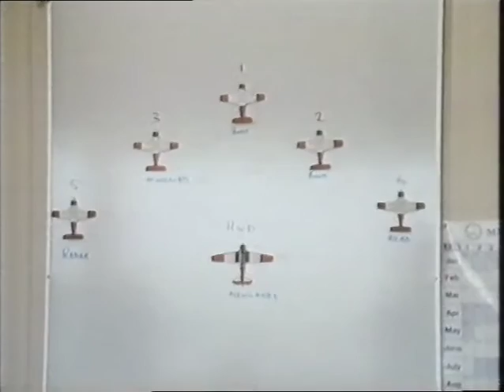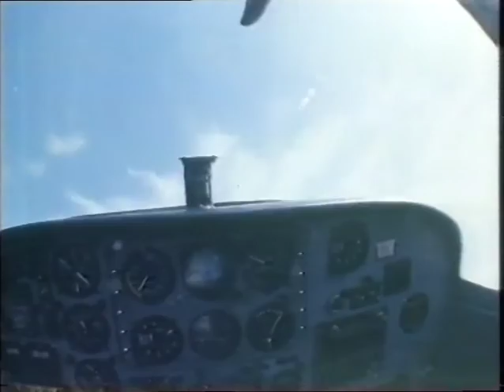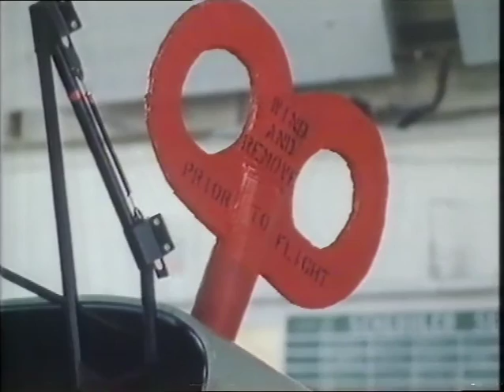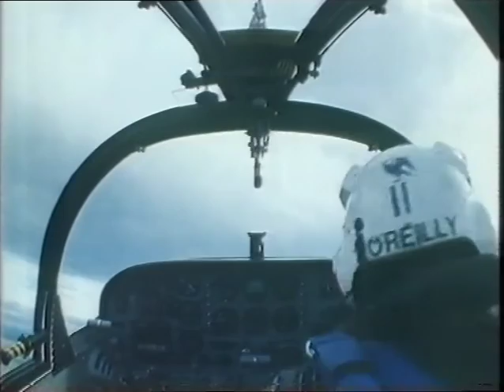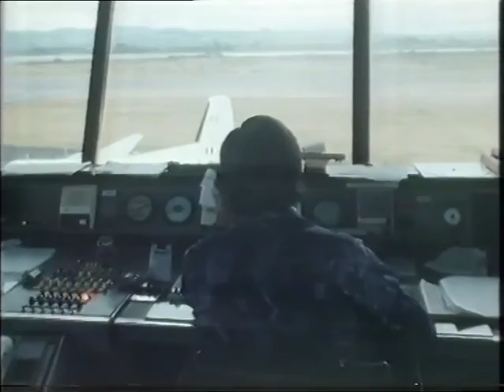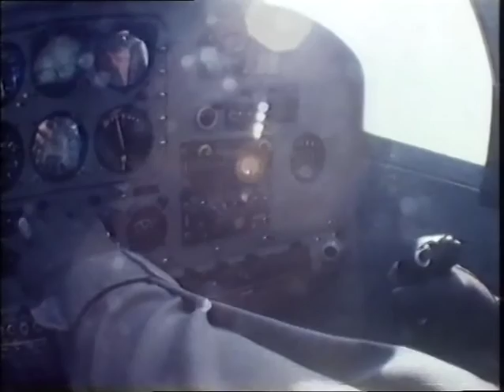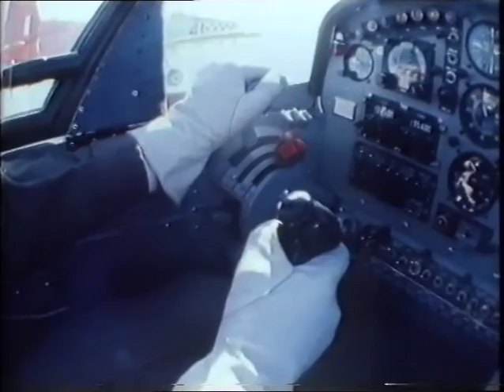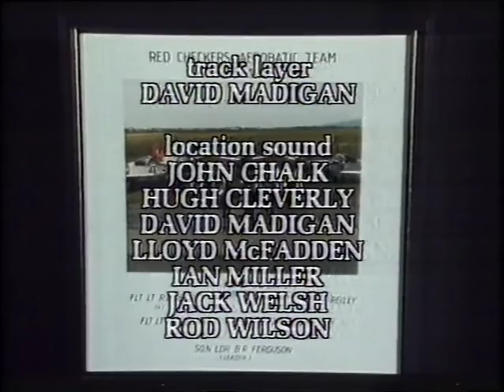The RNZAF Red Checkers '83/'84 Team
The rare documentary focussing on the RNZAF Red Checkers 198/84 team. This was recorded from TV when it originally aired in 1984 in New Zealand (most old adverts removed haha...).